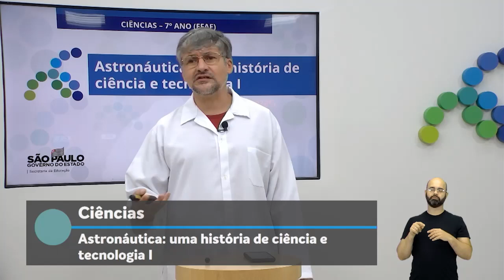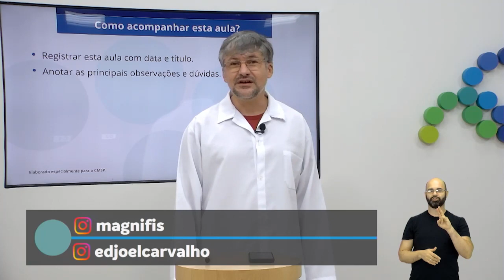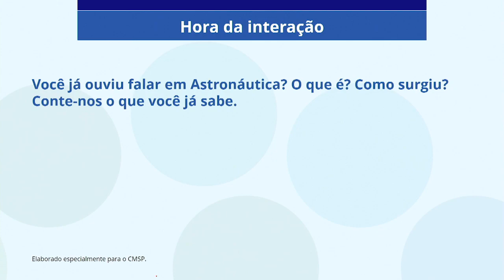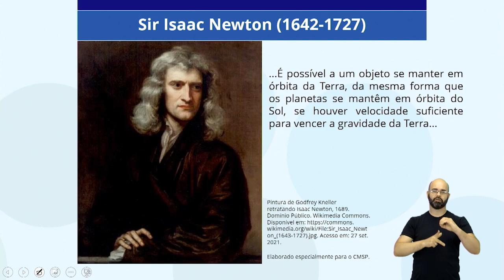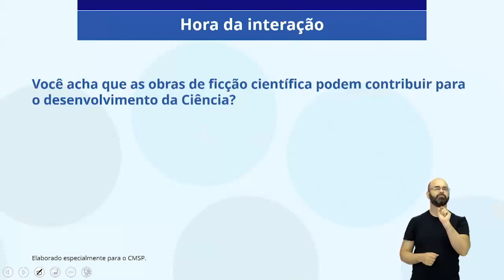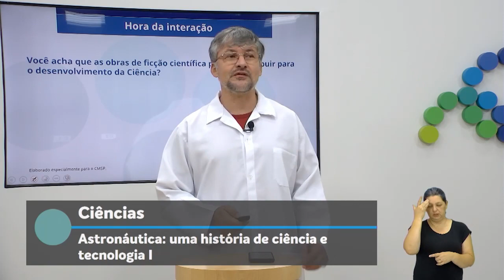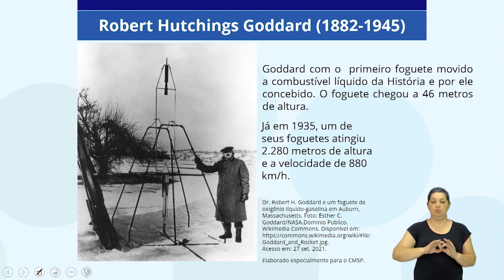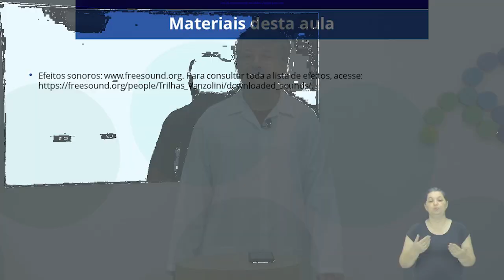15/10/21 - 7º Ano EF - Ciências - Astronáutica: Uma história de ciência e tecnologia: Parte I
Docente estúdio: Edjoel Carvalho Veiga
Moderador: Carlos Magno Sampaio